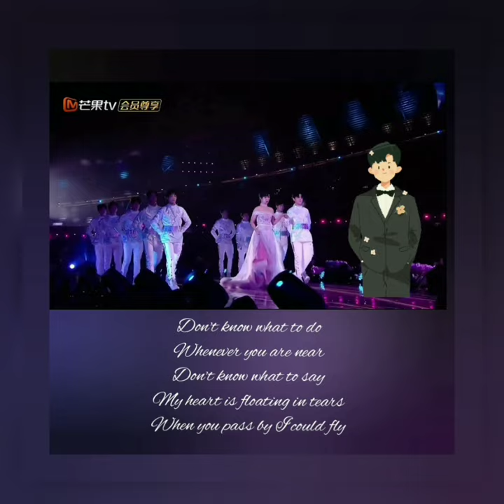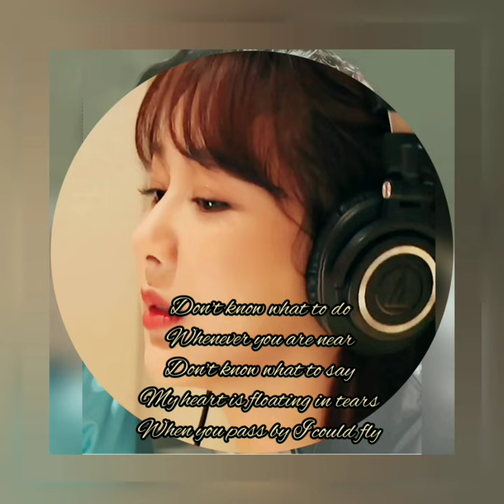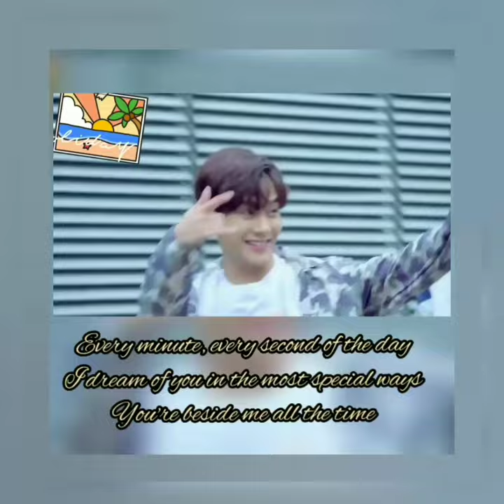JACKSON WANG and YANG ZI in one MV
Dedicated to all Wang Zi . Full of sugar when this two having a collaboration together